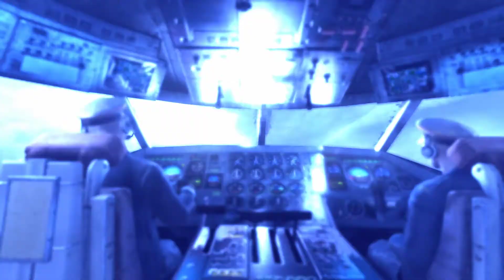Metro Last Light Redux the surface once again